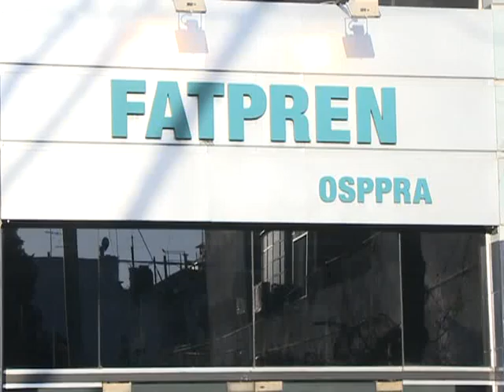FATPREN homenajeó a periodistas desaparecidos durante la dictadura.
La Federación Argentina de Trabajadores de Prensa (FATPREN) rindió homenaje a los 130 periodistas detenidos desaparecidos durante la última dictadura militar, con la presencia de Taty Almeida, de Madres de Plaza de Mayo Línea Fundadora, quien afirmó que "al recordarlos de esta manera, van a seguir estando presentes".
"Todo tipo de reconocimiento a nuestros queridos 30.000 es muy importante, y en lo personal estoy muy conmovida. Que se los recuerde de esta manera, indica que van a seguir siendo presentes. Lo tremendo es el olvido, pero está demostrado que no se los olvida", dijo Almeida a Télam.
La dirigente de derechos humanos -cuyo hijo Alejandro trabajaba en Télam a los 17 años cuando fue secuestrado-, reivindicó la "militancia" en el periodismo, y que a "a esa palabra no hay que tenerle miedo, porque significa compromiso".
Almeida cuestionó a  "los medios cómplices" con la dictadura, pero enfatizó: "Estamos viviendo otro momento, este proyecto de país es alentador. Nosotros las Madres-Línea Fundadora, tenemos una lucha política no partidista, pero no obstante apoyamos a la Presidenta de los argentinos".
El homenaje tuvo lugar en la sede de FATPREN del barrio porteño de Constitución, y asistieron familiares de unos 40 de los 130 desaparecidos entre los trabajadores de prensa (los que pudieron ubicar, según explicaron), y comenzó con la transmisión de un video recordando los nombres y fotos de las víctimas.
Al concluir el video, se recordó un fragmento del discurso de la presidenta Cristina Fernández de Kirchner al presentar la ley de Servicios de Comunicación Audiovisual, en la que dedicó la iniciativa a los periodistas desaparecidos.
Por su parte, el titular de la FATPREN, Gustavo Granero, dijo a los presentes que "estos compañeros fueron olvidados por demasiadas décadas en este edificio", y pidió a los familiares que "traigan cosas" personales de los desaparecidos para que sean recordados.
Estuvo presente el presidente de la Federación Internacional de Periodistas, Jim Boumelha, quien sostuvo que "es nuestro deber, como periodistas del mundo, recordar los logros de los que cayeron", y saludó "la valentía y la humanidad de los compañeros".
Al concluir el acto, se les entregó a los familiares presentes un recuerdo y una medalla en conmemoración del homenaje.